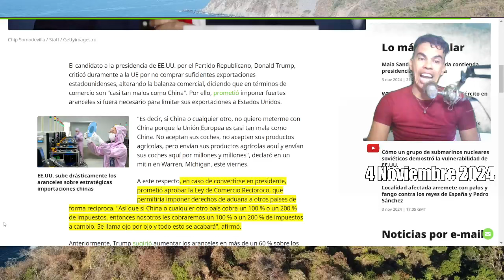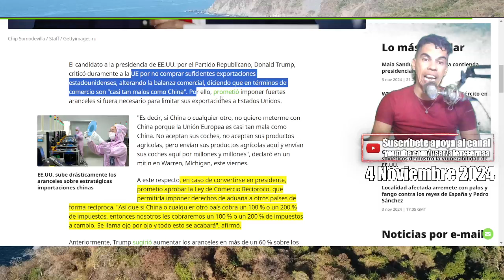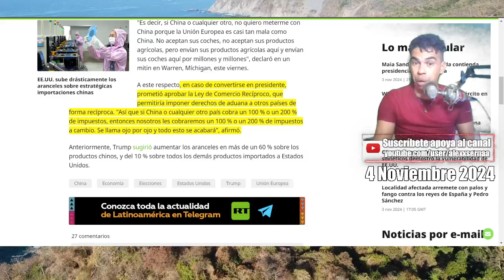Trump PROMETE tirar Economía de Europa